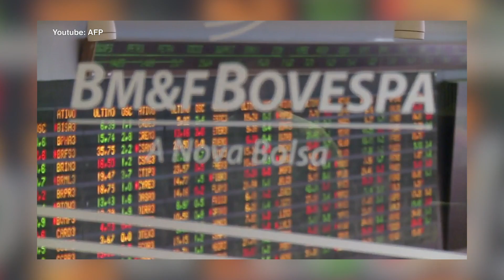Opinión: El Donald Trump brasileño | Por María José Cadena